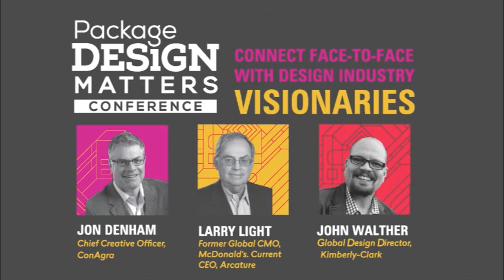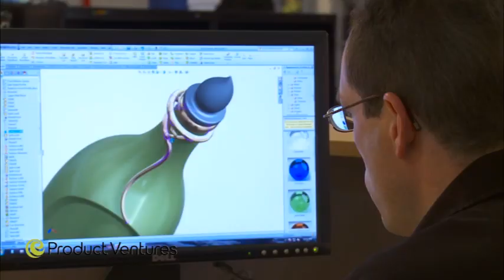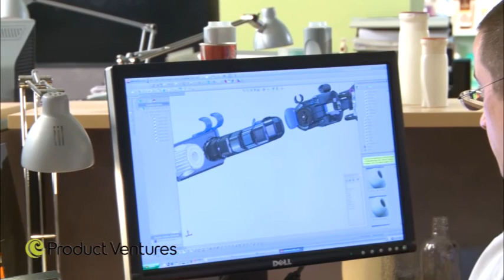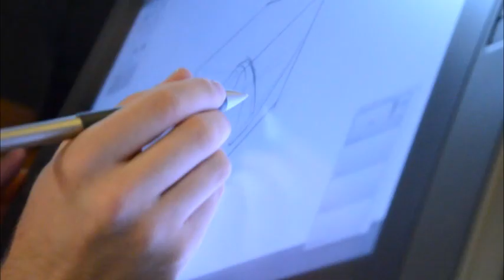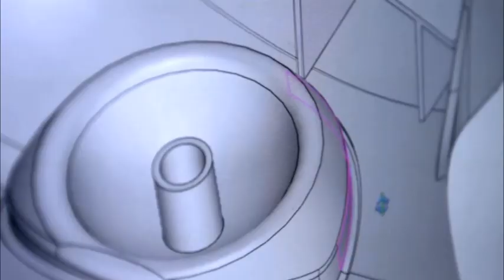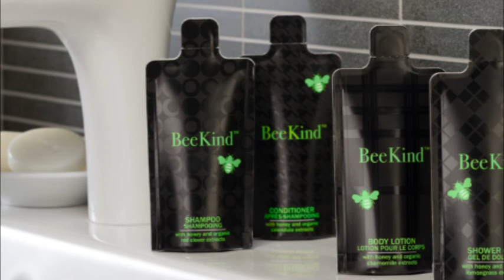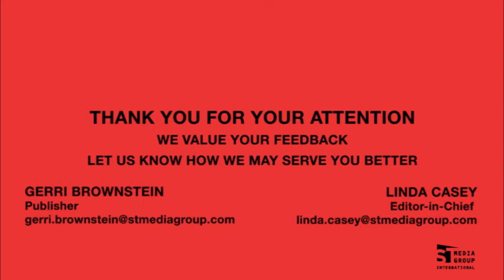Gilchrist & Soames Talks Package Innovation for Premium Brands - Package Design Matters Video Series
Hear from Roys Laux, vice president of marketing, and Josh Kirschbaum, chief operating officer of Gilchrist & Soames.